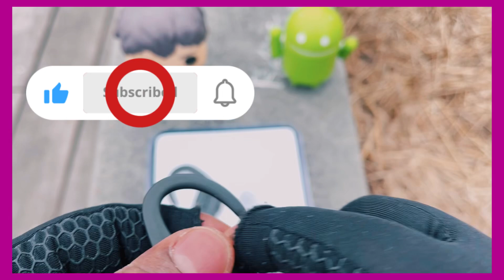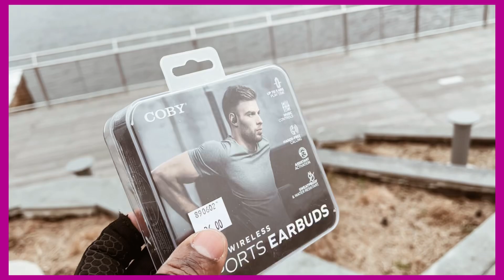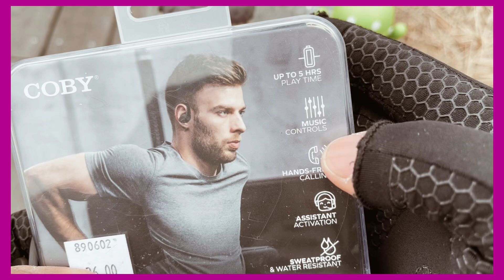COBY SPORTS EARBUDS ⏰tras cuatros meses en mi poder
Ya de haber tenido un tiempo con estos audífonos m, e descubierto algo macabro

Coby Audífonos deportivos inalámbricos con ganchos para colocar sobre las orejas, audífonos inalámbricos Bluetooth, resistentes al sudor y a las salpicaduras, auriculares con micrófono integrado, para para comprar estos audífonos solo tiene qué escanear el código qué aparece en el video.